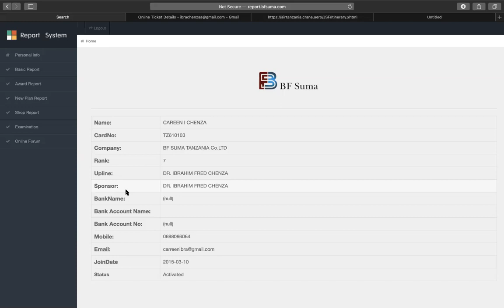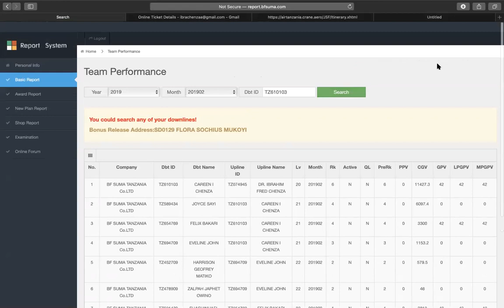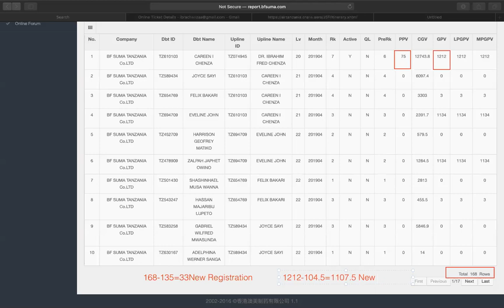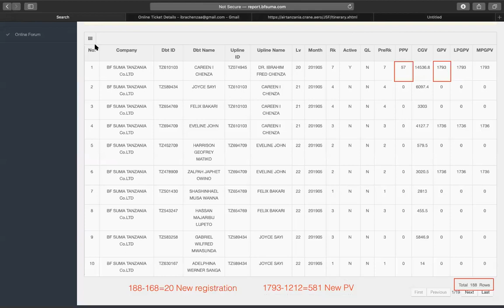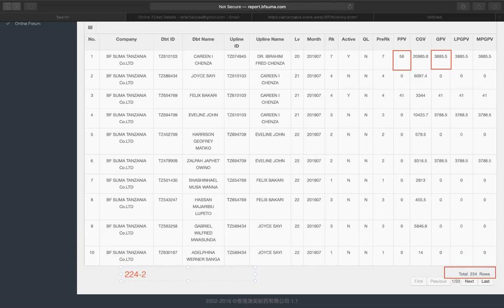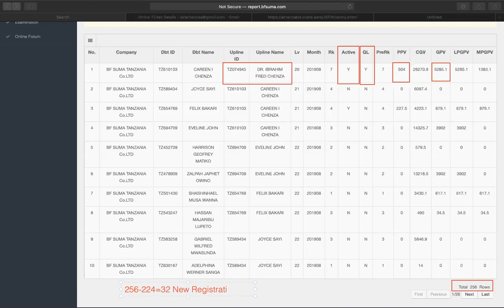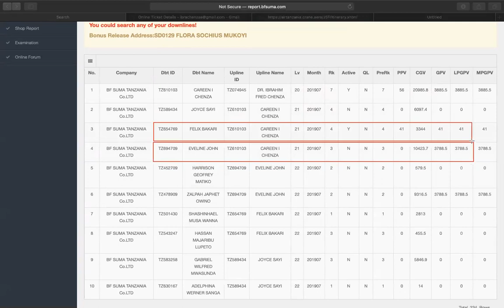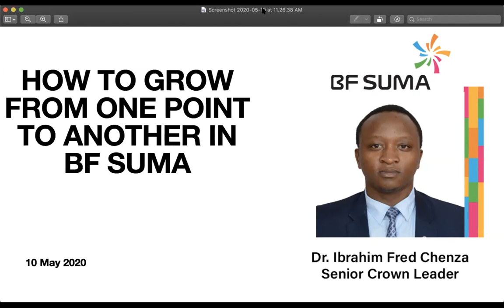How to Upgrade your Rank and Make Qualify Leaders by Dr. Ibrahim Chenza-Senior Crown Leader